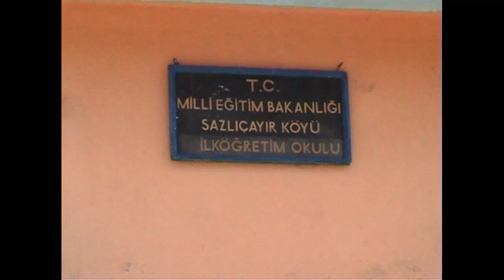mozolar, ğezolar ve köy sakinleri sazlıçayır köyü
Merhaba Ben Barış Çelik , Youtube Türkiye benim en büyük tutkum, bur da you tube ailesi için her gün yeni video yüklüyorum. Kanalımda oyun gaming , eğlence ,  komedi , şaka , ve benzeri bir sürü  video paylaşıyorum. Bunları yaparken çok eğleniyorum ve bir çok komik anlar eğlenceli anlar yaşıyorum.